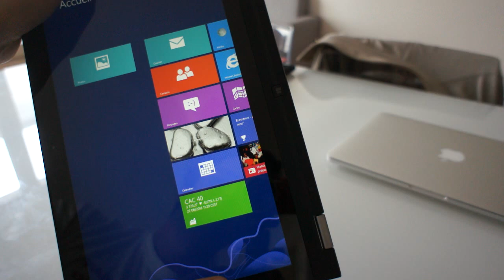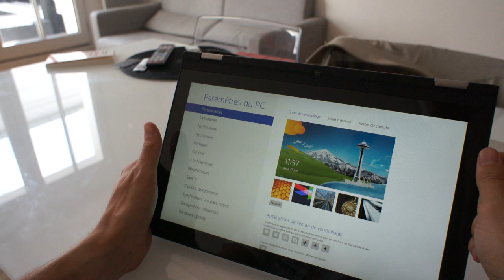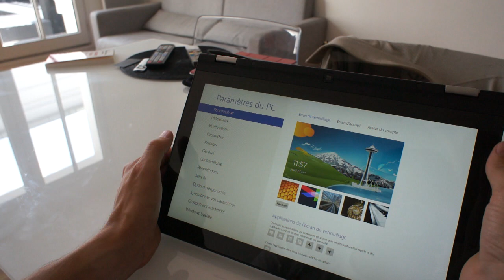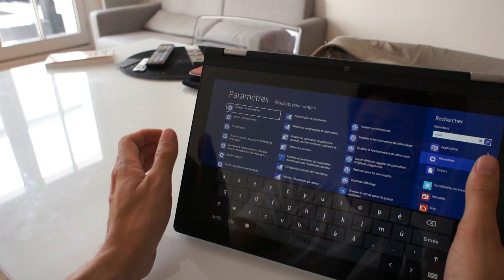Test : Lenovo Yoga 13